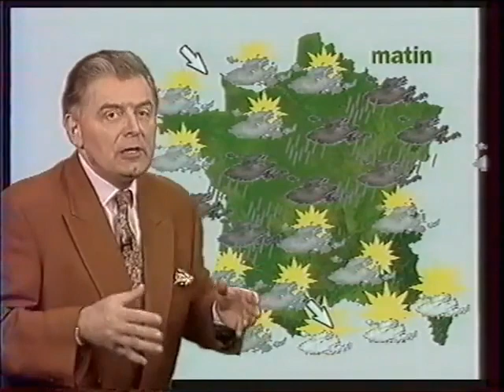Météo France 3 du 22 Mars 1993 (Michel Touret)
Voici un bulletin météo du 22 Mars 1993 qui est pas disponible sur YouTube, je vous le propose ici pour le découvrir !

Je ne monétise pas mes vidéos, car ça n'aura aucun intérêt à monétiser des vidéos qui ne sont pas miennes à la base, je partage juste ce qui est pas disponible sur YouTube pour que l'accès soit plus simple !